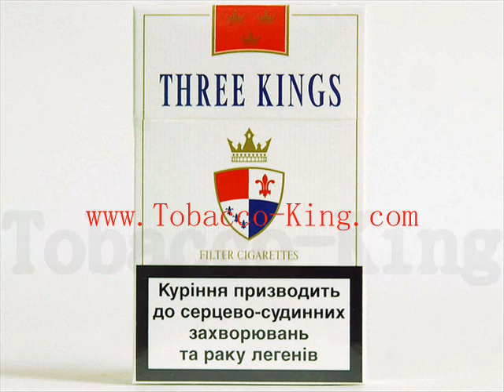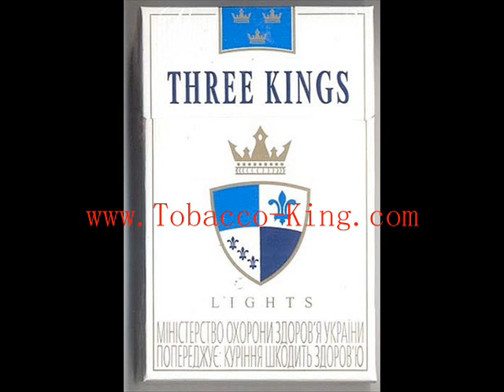ThreeKings Cigarettes Zigaretten CIgars